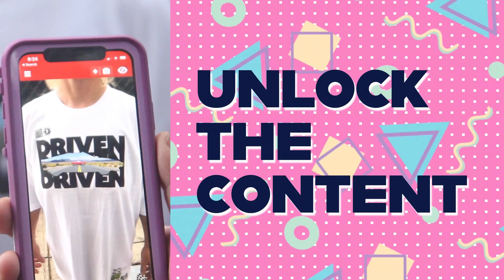DRIVEN - Augmented Reality T-shirt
Introducing the DRIVEN Augmented Reality T Shirt. Download the Zappar app to unlock the content and watch your clothing come to life.